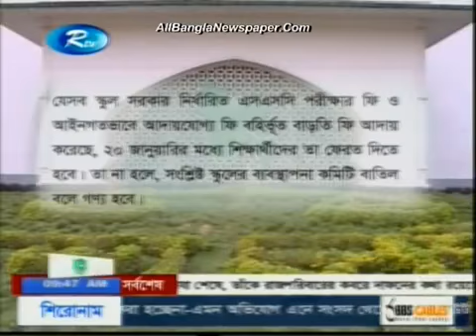Nurjahan begum high school fault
Nurjahan begum school is frot